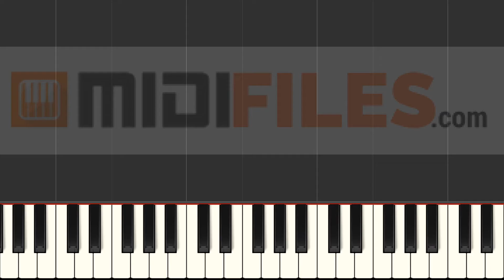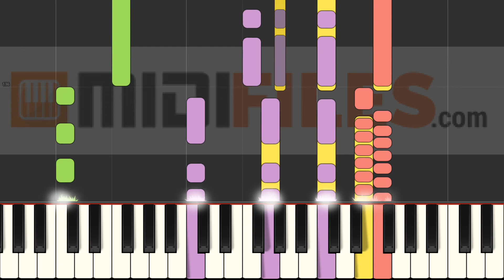Twist In My Sobriety - Tanita Tikaram (INSTRUMENTAL VERSION)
With a MIDI (.mid or .kar), you'll be able to :
- Change sounds
FRANCAIS
* Production à la demande :

ESPANOL
Qué más ? :
- Produce tu propia pista de acompañamiento
- Cambiar sonidos

DEUTSCH
*MIDI-Produktionauf Anfrage